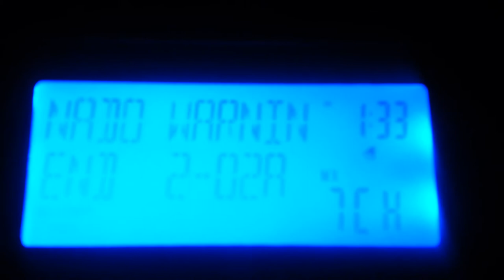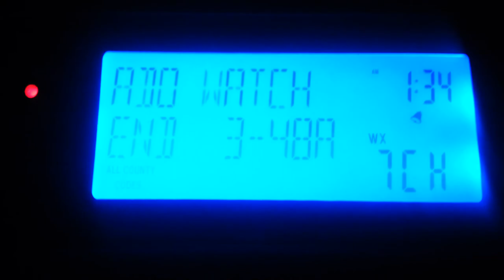EAS #51 - Tornado Warning